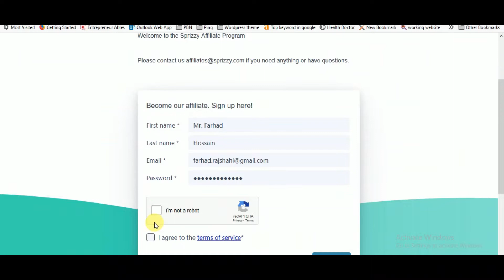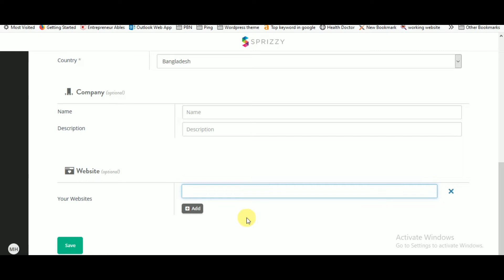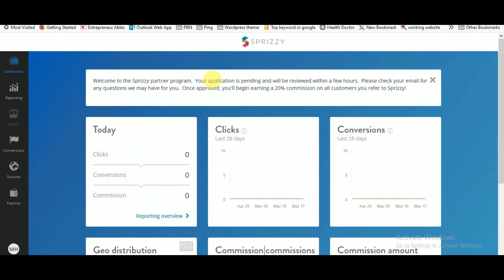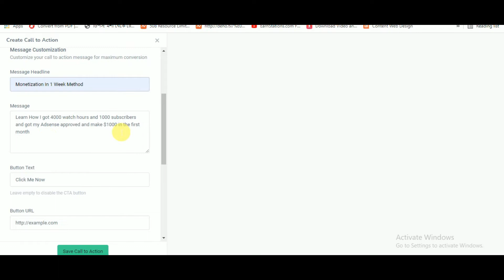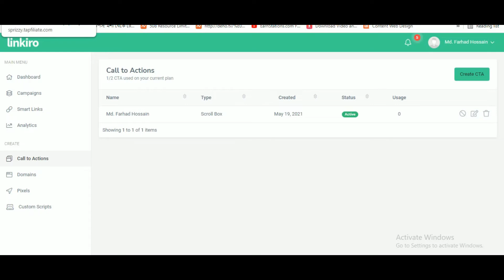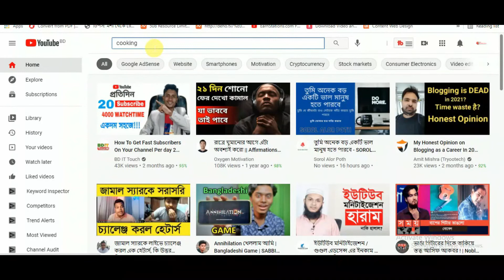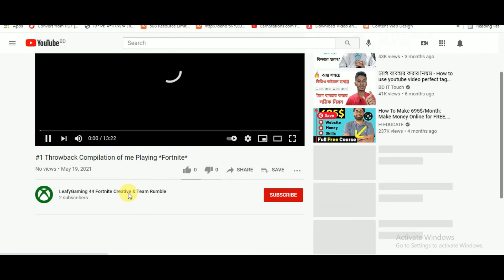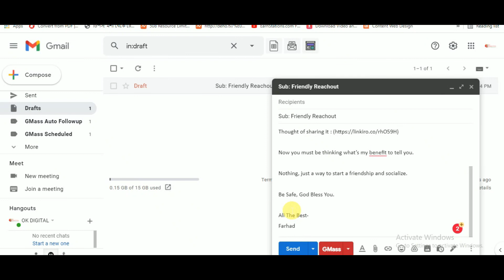Sprizzy Affiliate Program Review 2022 - Linkiro Review - Sprizzy Youtube Reviews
In this video, again we show you a brand new marketing strategy with sprizzy.com, linkiro.com, youtube.com & gmail.com for making money online 2022 DAILY in free PayPal money with this brand new method!

Welcome to